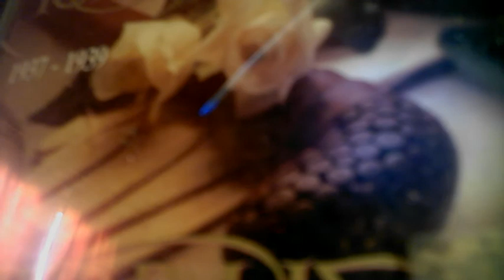ΠΛΑΚΙΩΤΙΚΗ ΚΙΘΑΡΑ Πανος Βισβαρδης Θ Παπαδοπουλου Κ Κιουση 1939